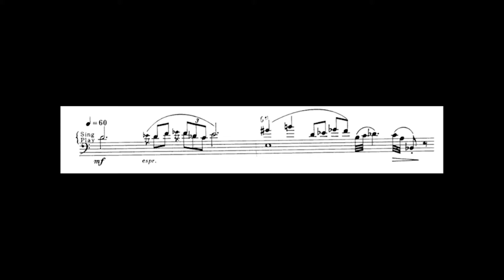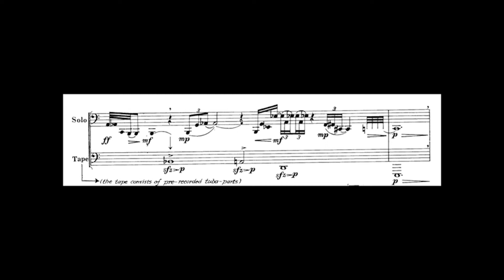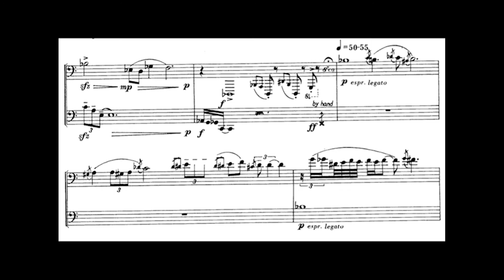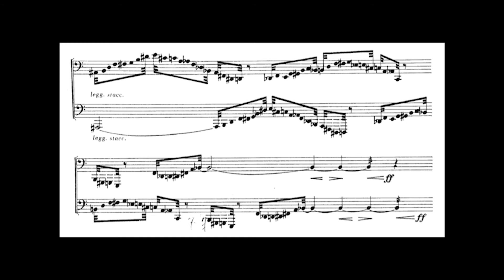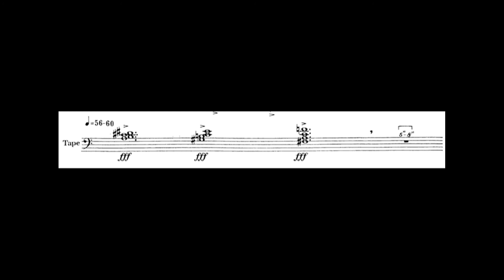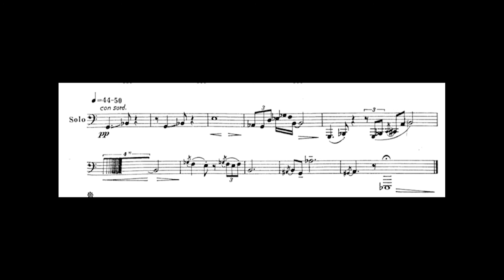Henri Lazarof: "Cadence VI" for tuba + tape [w/ score]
The recording is from my electronic recital on September 13, 2016 in Davis Hall at the University of Northern Iowa.

In this piece, the tape is a pre-recorded track of the performer playing a separate line. With the exception of a part at the end, this is effectively a duet for one tubist.